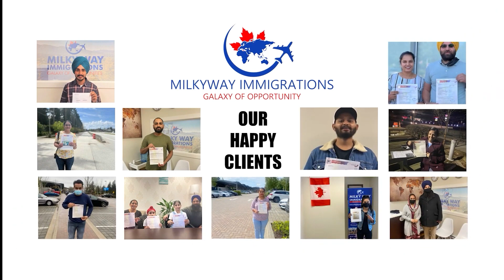Fiji In Focus - Fiji Hindi - March 21, 2023